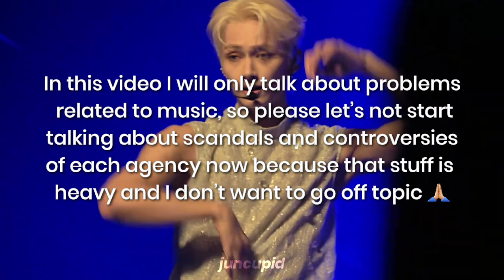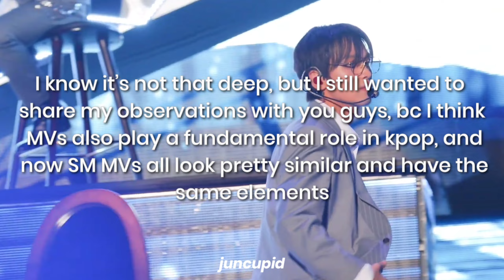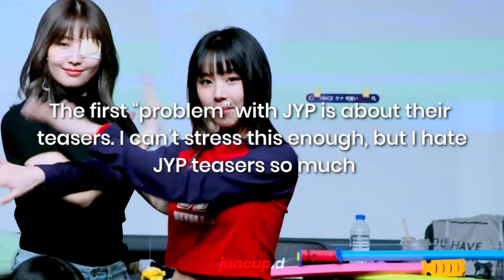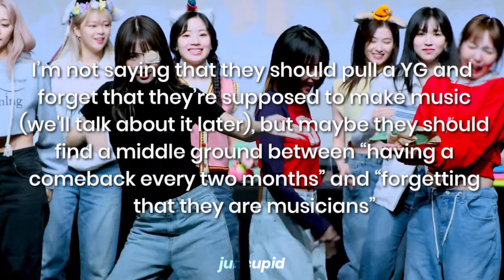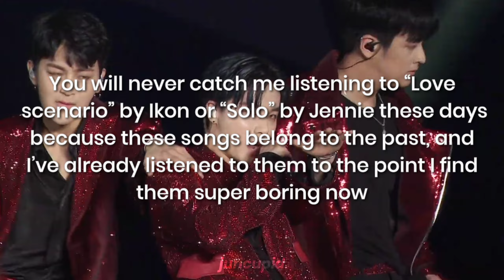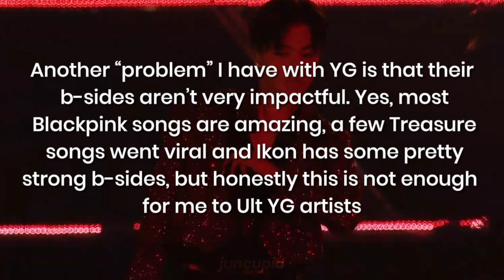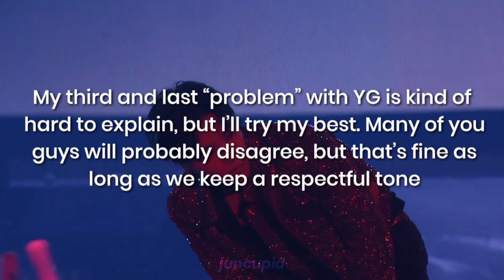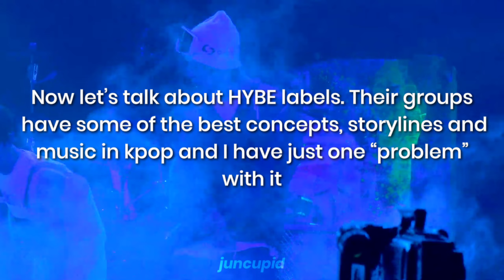my problems with each big 4 agency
Today I’m gonna talk about some of my kpop pet peeves, more precisely about big 4 agencies (SM, JYP, YG, HYBE). Remember that this is just my personal opinion, please be respectful !
Also sometimes the text to speech voice I use gets cut in the middle of the sentence rip; I hope it's not a problem for you guys, next time I'll try to fix this problem...

╰┈➤ ab this video:
✧.*☆ intro: 28 reasons - seulgi
✧.*☆ songs used for SM, JYP, YG, HYBE (in order): Gasoline by Key, Case 143 by Stray kids, Hello by Treasure, Antifragile by Le Sserafim
✧.*☆ outro: ok! - nct

╰┈➤ time lapses:
✧.*☆ 0:00 - 0:49 : intro
✧.*☆ 0:50 : SM entertainment
✧.*☆ 2:15 : JYP entertainment
✧.*☆ 4:12 : YG entertainment
✧.*☆ 7:31 : HYBE labels
✧.*☆ 8:47 : outro

╰┈➤ tags (ignore lol):
kpop big3 big4 big 3 big 4 sm entertainment jyp entertainment yg entertainment hybe entertainment hybe labels bighit my problems with big4 my problems kpop kpop pet peeves